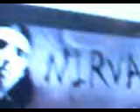DeepDive @Nirvana Nevermind 25th Anniversary